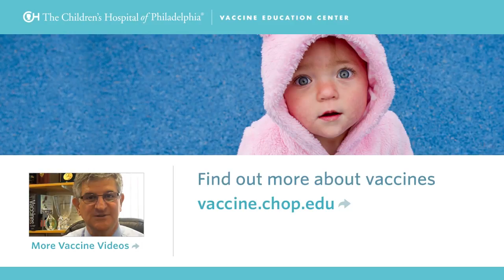Is the Aluminum in Vaccines Safe?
Paul A. Offit, MD, discusses why aluminum is in vaccines and the safety of those small amounts.